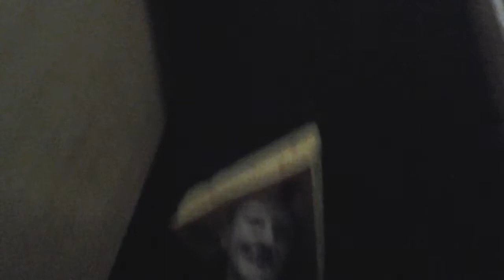Life of a Gamer #2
Heres what happens when you have friends who like to party